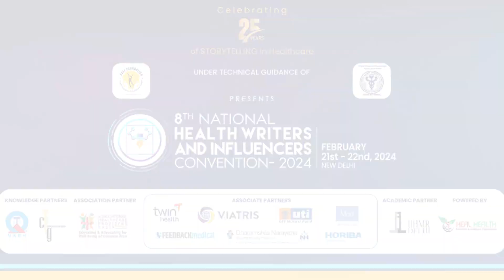NHWIC 2024 Navigating Medical Ethics